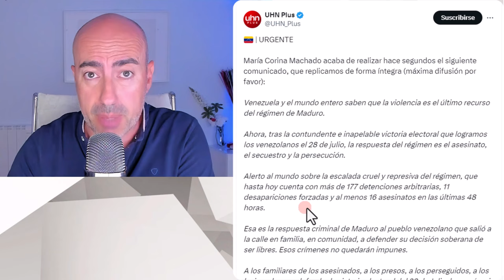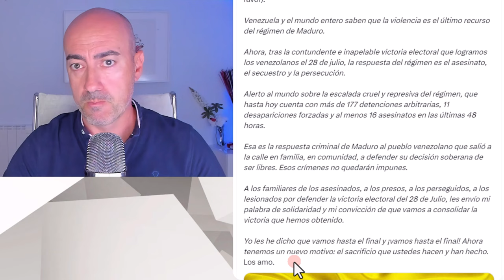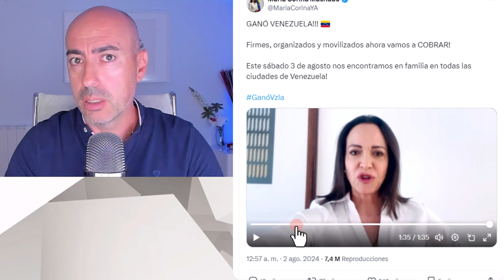📛 ¿ATENTAD0 DE FALSA BANDERA? 📛 MADURO AMENAZA BRUTAL REPRESIÓN A HISTÓRICA MANIFESTACIÓN VENEZUELA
✅ Conviértete en miembro de este canal para disfrutar de ventajas:
Este vídeo no pretende emitir o divulgar diagnósticos alguno sobre personalidades, sino lanzar hipótesis a partir de una formación parcial que sería necesario contrastar directamente con la persona de la que se habla en el mismo y realizando un procedimiento diagnóstico según protocolo exhaustivo. Tampoco ofrece soluciones o recomendaciones universalmente válidas. Para ello siempre se recomienda acudir a un profesional que analice persona y sus circunstancias, y aplique procedimientos sistemáticos reconocidos.